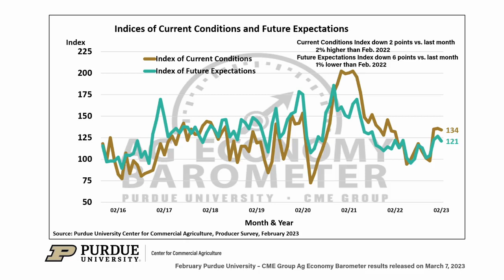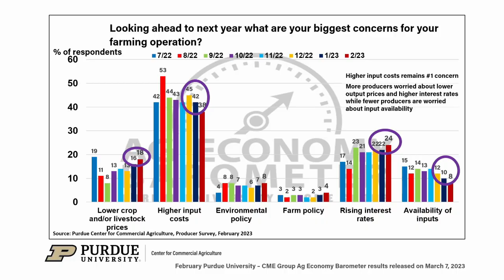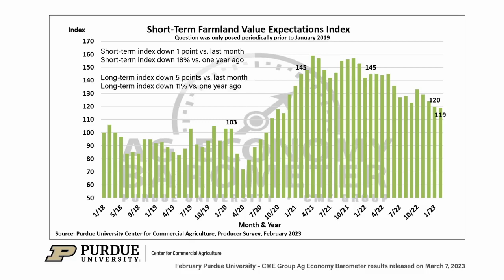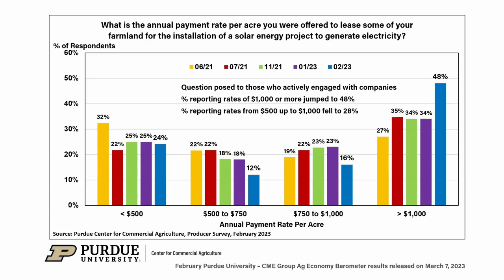Ag Economy Barometer Breakdown, February 2023 Survey Results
The Purdue University-CME Group Ag Economy Barometer Index dipped 5 points in February to a reading of 125. Farmers’ perspectives regarding both current conditions on their farms and their expectations for the future both weakened. This month’s survey revealed that producers’ confidence in the future growth of U.S. agricultural exports continues to weaken. In addition, although both land value expectation indices remain in positive territory, more producers think farmland values could weaken in the year ahead than on previous surveys. This month’s survey was conducted from February 13-17, 2023.

The Purdue University-CME Group Ag Economy Barometer sentiment index is calculated each month from 400 U.S. agricultural producers’ responses to a telephone survey. Purdue ag economist James Mintert breaks down the results of the February 2023 Ag Economy Barometer survey.